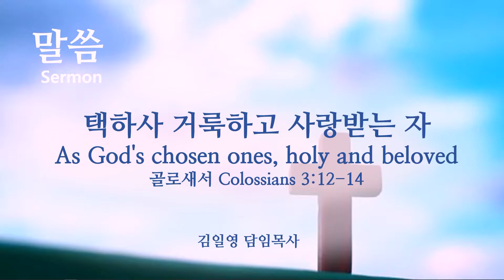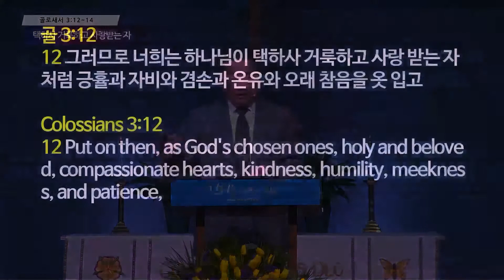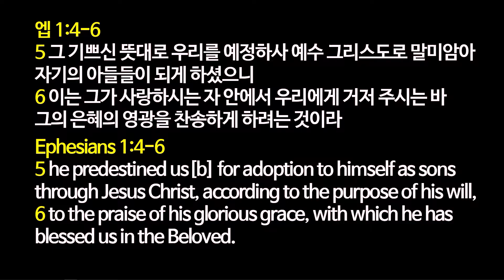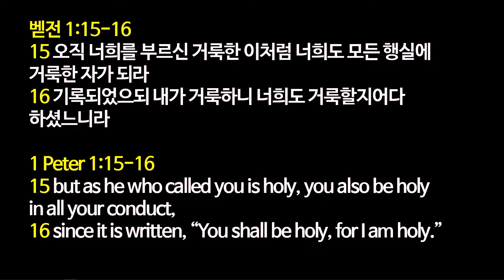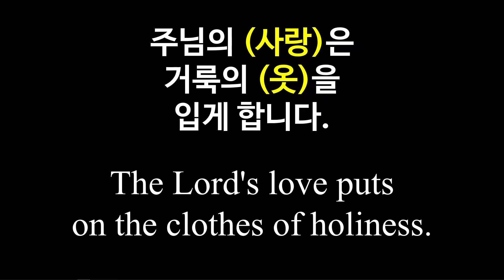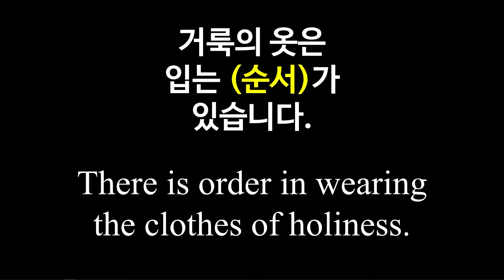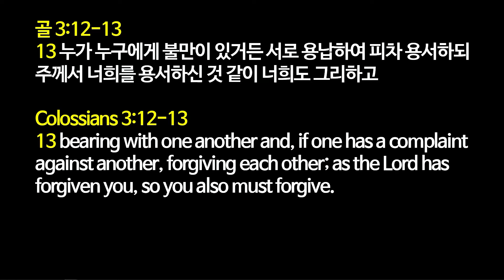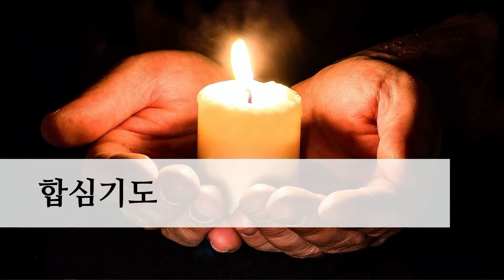[2022.02.27] '택하사 거룩하고 사랑받는자' (김일영 목사)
골 3장 12~14절
뉴저지 체리힐 제일교회 주일 1부 예배 설교말씀